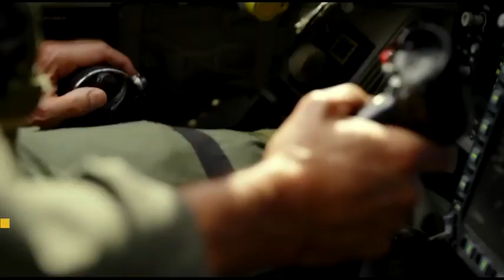Top Gun Maverick After 'Top Gun Maverick' Flying Stunts, Can the Cast Return to Normal Life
HI,